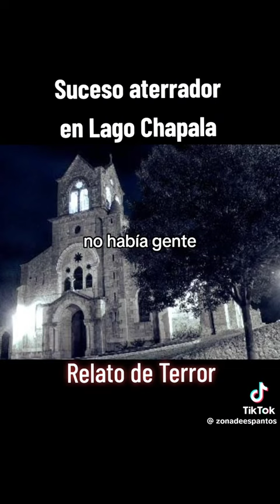historia de terror de taxista cdmx